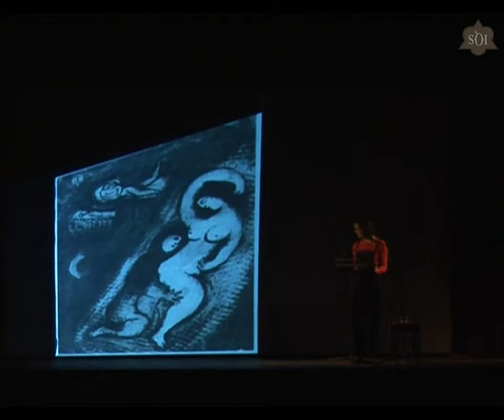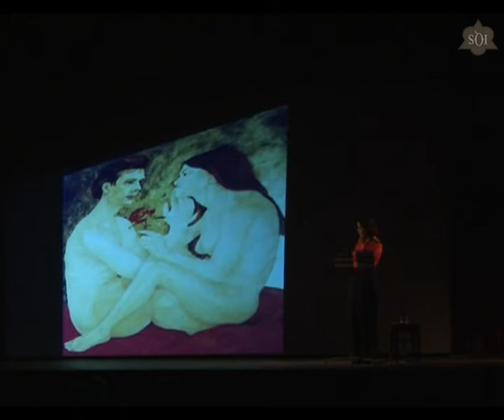GALATEA RANZI, 'AMORE' - 2005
7 Novembre 2005
Saloncino del Teatro La Pergola, Firenze

LETTURE: GALATEA RANZI
Vita Nova VI 2-7 e 8-9
Rime XC
Vita Nova IX 3-5
Rime LII e Rime LXVIII
Vita Nova XVII 5-7
Vita Nova XVII 8-13
Rime CII
Rime CIII
Rime LXXII
Inferno V 31-138
Vita Nova XXX 10-13
Paradiso XXXI 79-90

Introduzione al tema: RICCARDO BRUSCAGLI

L’esperienza umana e poetica di Dante si inscrive tutta sotto il segno di Amore. Dal suo primo sonetto, o almeno, da quello che egli ci presenta nella Vita Nuova come il suo primo sonetto, scritto a diciotto anni, e in cui Amore stesso gli appare in sogno, in figura di signore terribile (“di pauroso aspetto”), all’ultimo verso della Commedia: “Amor che muove il sole e l’altre stelle”.